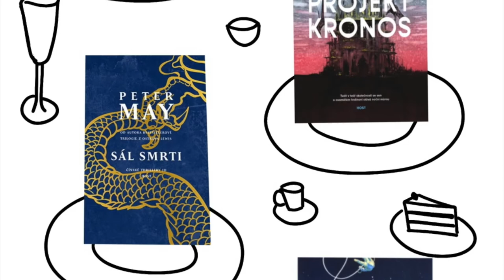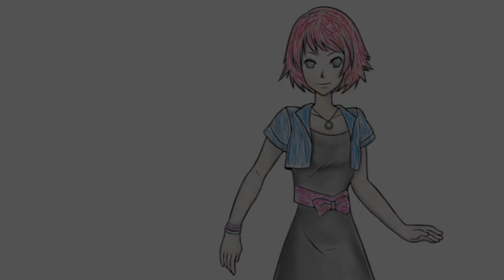Knižní banket | pozvánka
Vítejte na Knižním banketu!
Dobré knihy & dobré jídlo
Recenze & knižní tipy